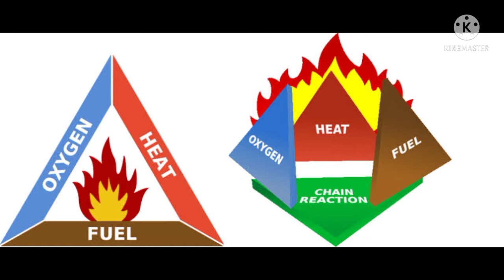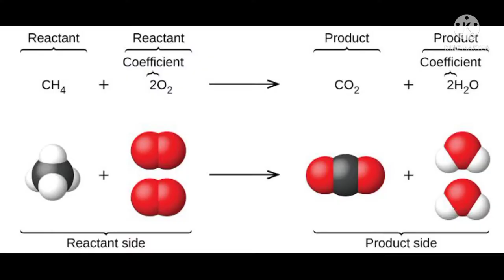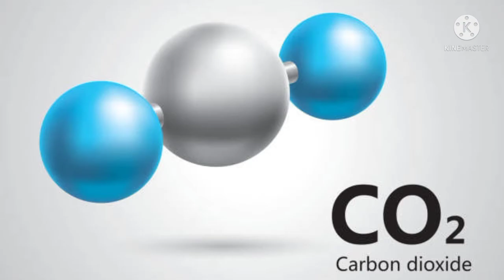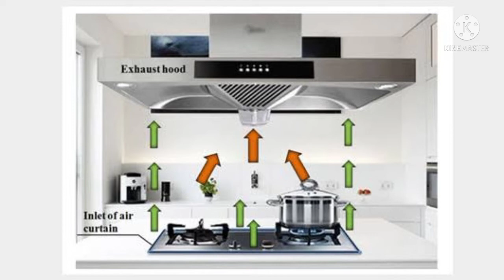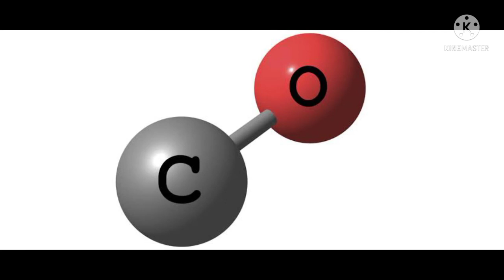adhe sar me dard ka ilaj | adhy sar ka dard ki wajah | adha sar dard | half head pain kyu hota hai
adhe sar me dard ka ilaj.
adhy sar ka dard ki wajah.
adha sar dard.
half head pain kyu hota hai..
half head pain solution in urdu.
adhe sar me dard.
adhy sar ka dard.
adha sar dard.
half head pain.
half head pain solution.
adha sar dard ka ilaj in urdu.
adhe sar mein dard hona.
adhe sar mein dard ka ilaj.
adhy sar dard ka ilaj.
adhe sar mein dard.
adha sar dard.
adha sar dard.
half head pain.
adha sar dard.
adha sar dard.
half head pain.
adha sar dard.
adha sar dard.
half head pain.
adha sar dard.
adha sar dard.
half head pain.
1. Headache
2. Half head pain solution in urdu
3. Adhy sar k dard ki wajahj
4. adhy sar ka dard ka fori ilaj
5. Half head pain solution in hindi
6. Headache home remedies
7. Adha sar dard ka ilaj
8. half head pain | headache treatment
9. Aadhy sar dard ka ilaj
10. Aadhy sar ka dard ki wajah
11. adhy sar ka dard
12. adhy sar ka dard ki dua
13. adhy sar ka dard ki wajah
14. adhy sar ka dard ka dam
15. adhy sar ka dard ka fori ilaj
16. aadha sar dard ka ilaj
17. aadha sir dard kyon hota hai
18. aadha sir dard kyu hota hai
19. aadha sir dard karna
20. aadha sir dard hota hai
21. aadha sir dard ka ilaj tablet
22. aadha sir dard ka ilaaj
23. aadha sar dard ki dava
24. aadha sar ka dard
25. aadha sir dard kare to kya karna chahie
26. aadha sir ka dard ki dua
27. ada sar dard hona
28. aadha sir dard hone ka ilaaj
29. aadha sir dard ho raha hai kya karen
30. aadha sar dard hona
31. aadha sir mein dard kyon hota hai
32. aadha sir dard mein kya karen
33. ada sar mein dard
34. aadha sir dard hone par kya karen
35. aadha sir kyon dard karta hai
36. adhe sar ke dard ka ilaj
37. adhe sar ke dard ki dua
38. adhe sar ke dard ka wazifa
39. adhe sar ke dard ka dam
40. adhe sar ke dard ka ilaj bataye
41. adhe sar ka dard
42. adhe sar ke dard ka totka
43. adhe sar ke dard ki vajah
44. adhe sar ke dard ka gharelu ilaaj
45. adhe sar ke dard ka kya ilaj hai
46. Adhy sar ke Dard ka ilaj
47. آدھے سر کے درد سے مکمل نجات
48. Headach Treatment in urdu
49. Adhe Sar Ke Dard Se Nijat
50. Migraine ka desi ilaj
51. Adhe Sir Ka Dard
52. Sir Dard Ka ilaj
53. Dard e Shaqiqa ka ilaj
54. Migraine Ka Ilaj
55. Dard E Shaqiqa
56. Adhe Sar Ka Dard
57. Treatment for Migraine Headaches  in urdu
58. Sar Dard Ka ilaj
59. Headache Treatment at Home in Urdu/Hindi
60. Head Pain Ka ilaj
61. Adhe Sar Me Dard Kyu Hota Hai
62. Sir Dard Ki Wajohat
63. Adhe Sar ka dard ki waja aur ilaj
64. Sar Dard Ka ilaj
65. Adhe Sar Ke Dard Ka ilaj
66. Headache Ka Gharelu ilaj
67. sar dard ka ilaj
68. dard e shaqiqa ka ilaj
69. dard e shaqiqa
70. treatment for migraine in urdu
71. dard e shaqiqa kia hy
72. adhe sar ka dard
73. treatment for migraine headaches in urdu
74. dard e shaqiqa ka ilaj
75. dard e shaqiqa ki alamat
76. dard e shaqiqa ka rohani ilaj
77. dard e shaqiqa ka desi ilaj
78. adhe sar ka dard ka ilaj
79. adhe sir ka dard ka ilaj
80. half headache treatment in urdu
81. sar dard ka ilaj
82. sar dard ka desi ilaj
83. sar dard ka gharelu ilaj
84. head dard ka ilaj
85. head pain ka ilaj
86. head pain ka desi ilaj
87. head pain ka gharelu ilaj
88. head pain treatment in urdu
89. head pain treatment at home in urdu
90. sar dard khatam karne ka tarika
91. half head pain in urdu
92. back head pain in urdu
93. sar dard ka ilaj
94. sar ke dard ka ilaj
95. sar ke dard ka ilaaj
96. sar me dard ka ilaj
97. adhe sar ke dard ka ilaj
98. adhe sar ka dard ka ilaj
99.  sar ke dard ka ilaj
100. sar me dard ka ilaj